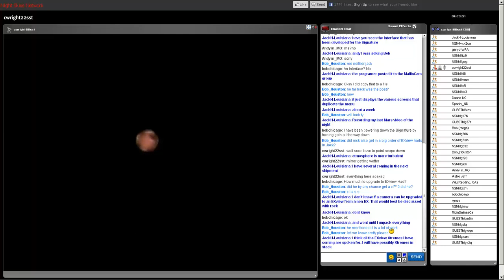Mars by Carl Wright and His 22" StarStructure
On Friday, March 2, 2012 Carl Wright was broadcasting on NSN - Night Skies Network I missed Jupiter and he had moved onto Mars.  He had pushed his 22" StarStructure to about 1000X by using a 2X Barlow and the 2X digital zoom in his MallinCam.  This is one of several Mars videos I recorded that night by using SnagIt to extract a video sequence from my monitor.